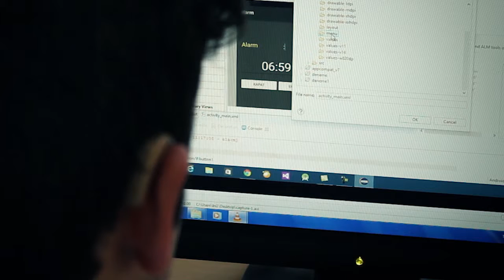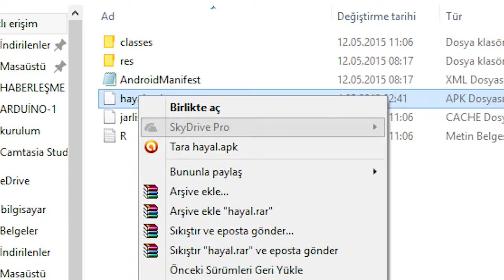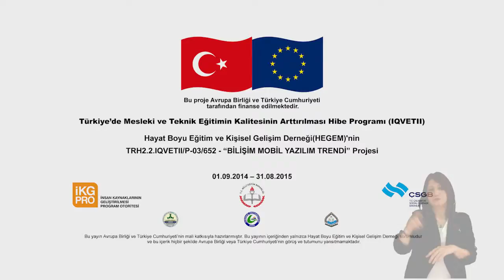SPOT 2 Mobil Yazılımlar